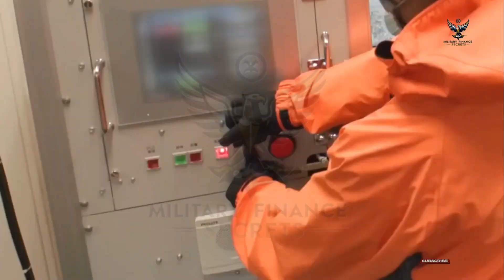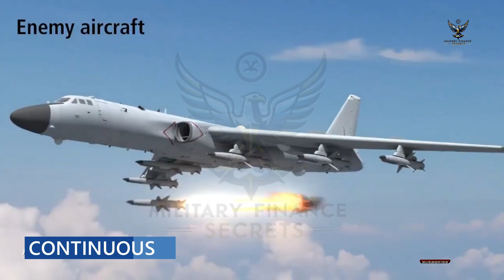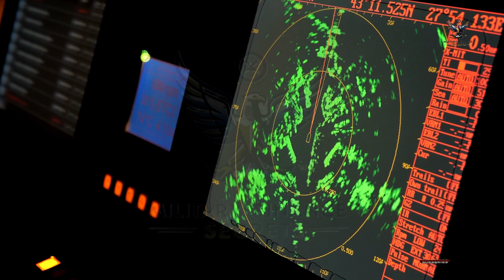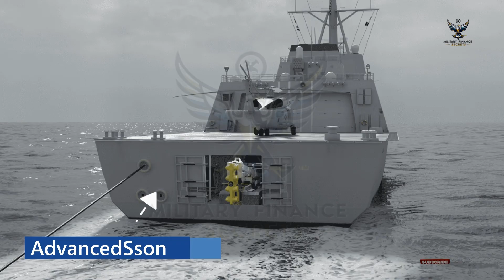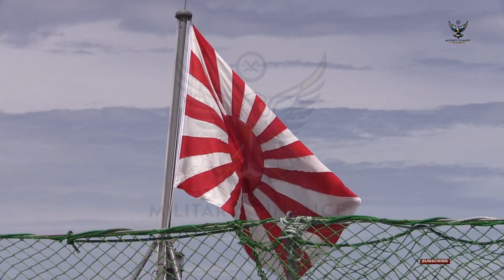Japan's Hypersonic Railgun: A Game-Changer That Left the U.S. Behind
Japan's new railgun is here, and it's unlike anything you've seen before. The Japan Maritime Self-Defense Force (JMSDF) has successfully developed and tested a ship-mounted electromagnetic railgun prototype, a weapon that many considered to be a futuristic fantasy. This advanced weapon fires projectiles at incredible, hypersonic speeds—over Mach 6.5—using electromagnetic force instead of chemical propellants.

But why is this so significant? While the U.S. Navy spent over $500 million before shelving its own railgun program, Japan quietly pushed ahead. Now, their prototype, installed on the test ship JS Asuka, is a potent new tool designed to counter a growing threat from hypersonic missiles and other advanced weapons in the Indo-Pacific region.

This video dives deep into the technology behind Japan's futuristic railgun. We'll explore its capabilities, from its high-volume, low-cost projectiles to its potential to revolutionize naval warfare. You'll learn about the strategic reasons behind Japan's investment, how it plans to use this weapon to enhance its defense, and why it's a major milestone that could redefine the balance of power in Asia.